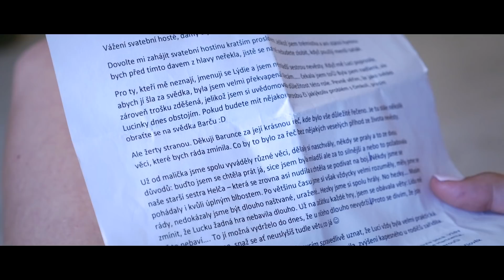Svatba v Karviné - Lucka + Tomáš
Svatební den Lucky a Tomáše, který se odehrál v Karviné, na golfovém greenu Lipiny , dne 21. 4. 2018.
Music: Loud Harp - The Nearness Of You, Ben Rector - Brand New
Photo by: Martin a Pavlína Vlkovi